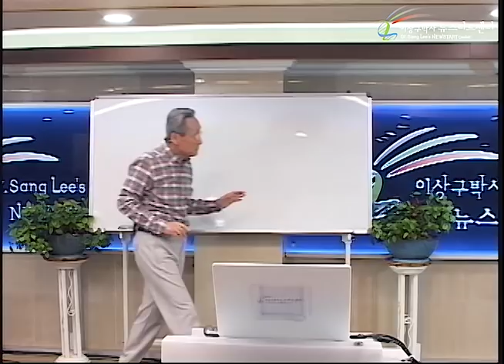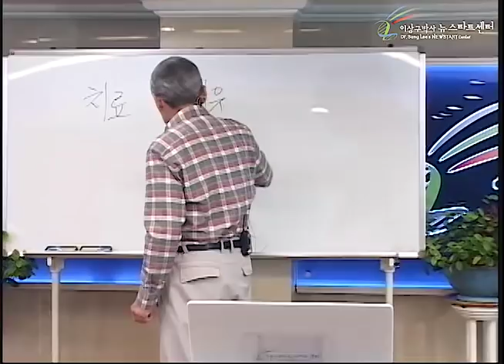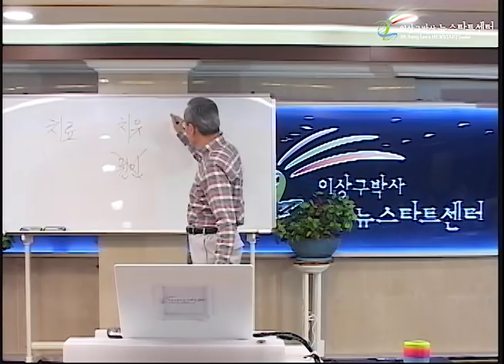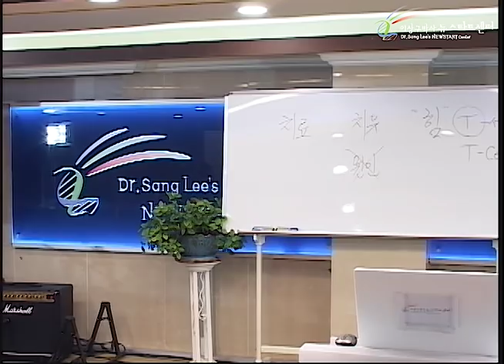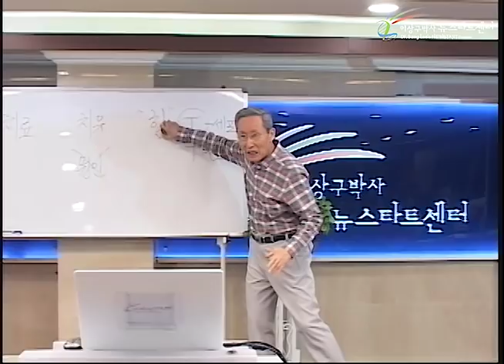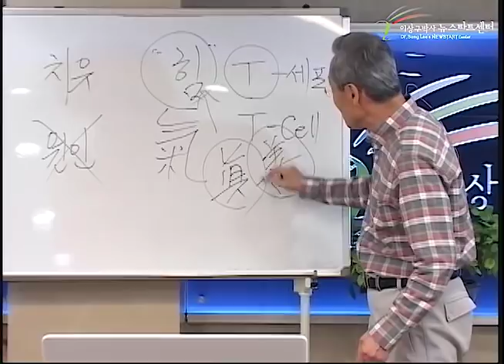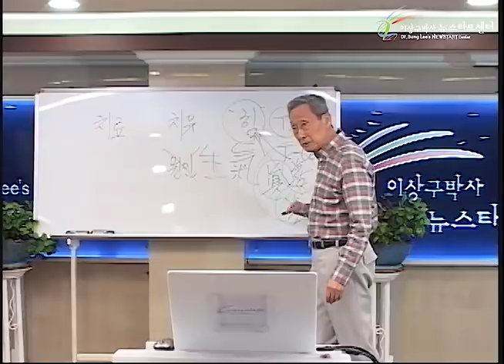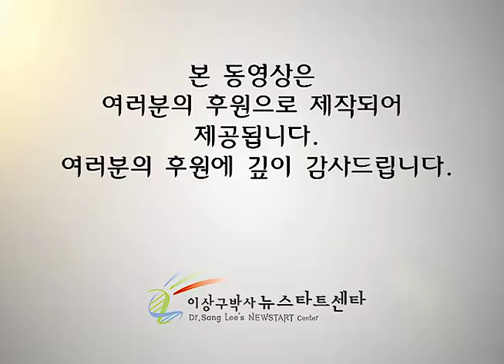R227 01 질병의 원인을 알면 승리한다!